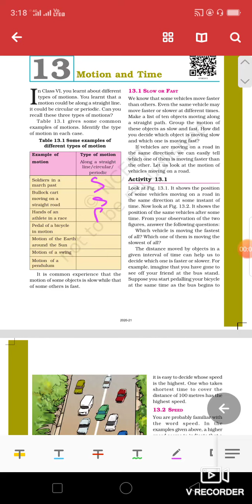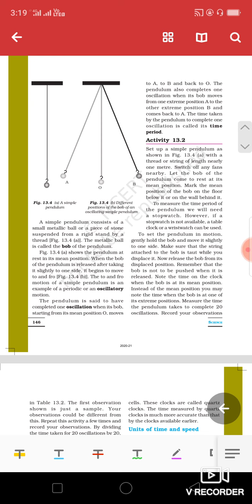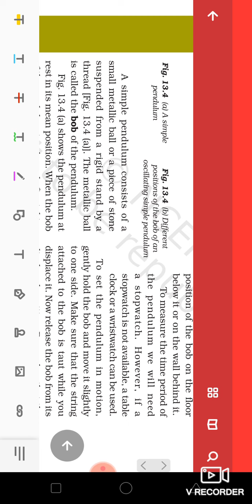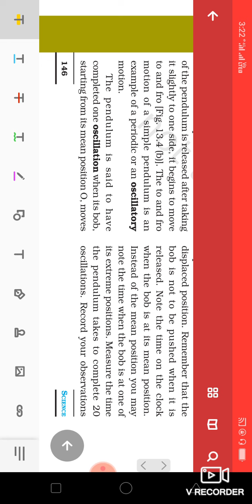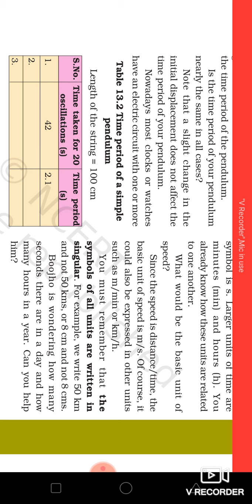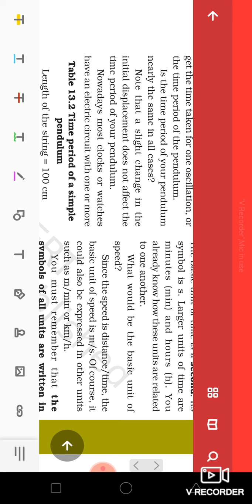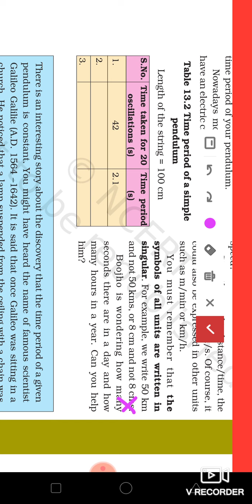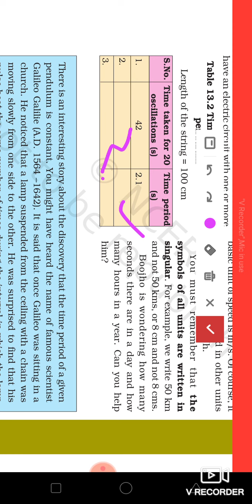Class 7 motion and time chapter 13